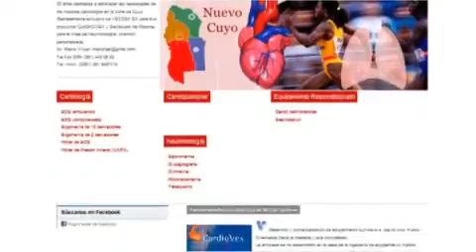Clientes / Webs realizadas por Clety Ovejero.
Esta es una breve muestra de lo que hacemos , no hay muestra igual a otra, no hay cliente igual a otro, no hay arte digital copiable... sólo hay valor agregado a la medida de su imaginación y proyecto.